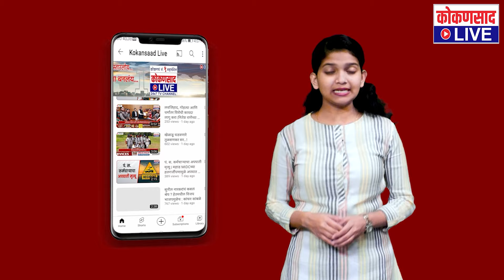सकाळच्या बातम्या | TOP 5 NEWS | 27. 04. 2023 | Kokansad Live